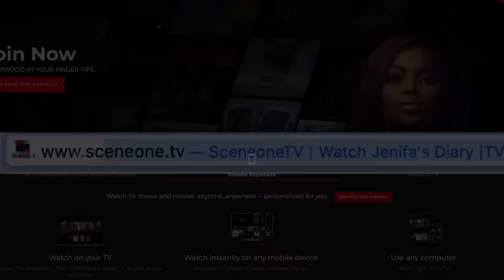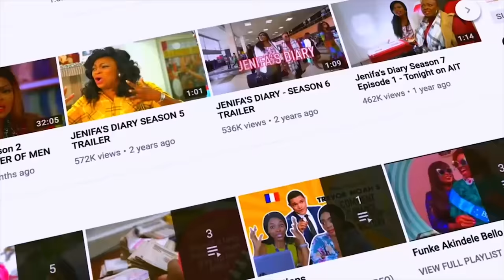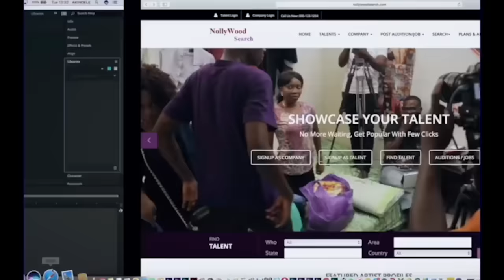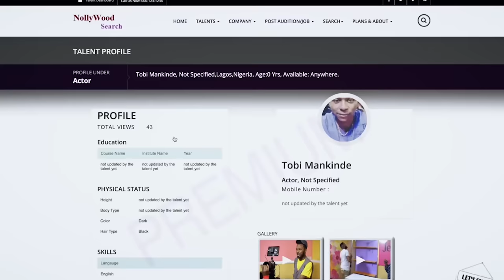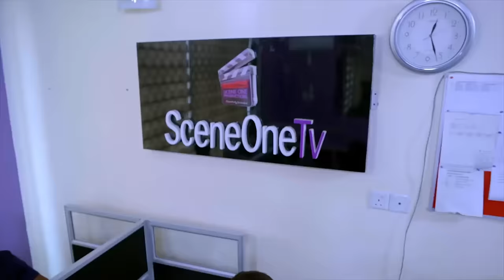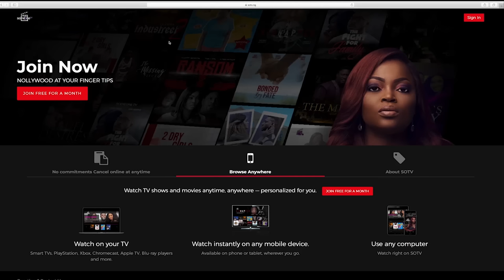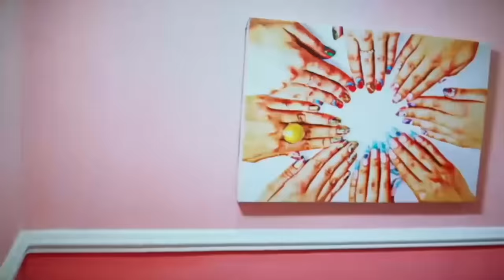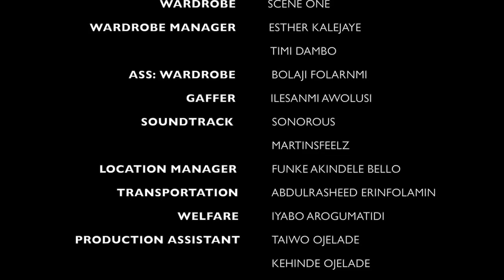DOUBLE TROUBLE - Funke Akindele 2019 Movie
DOUBLE TROUBLE Starring Funke Akindele Bello, Seun Akindele, Taiwo & Kehinde Ojelade is a story of a troublesome twins Taiwo (Taiwo Ojelade) and Kehinde (Kehinde Ojelade) who wrecks havoc every now and then. Their mother decides to take them to their father in the city where he lives with his fiancee Modebola (Funke Akindele Bello). On getting to Lagos, trouble elevated and lots of secrets unveils.